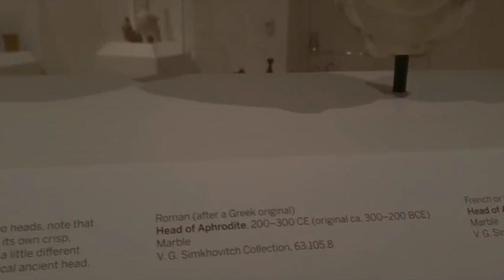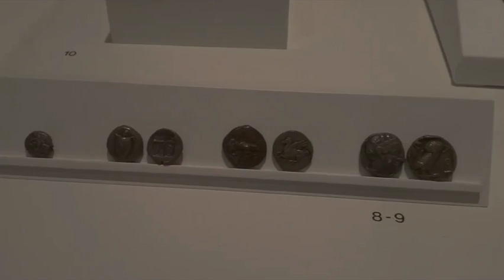Bloomington Sunday Walk- INDIANA UNIVERSITY- Eskenazi Museum of Art